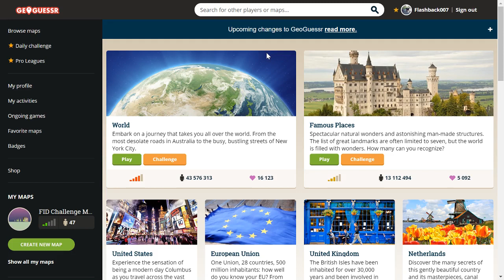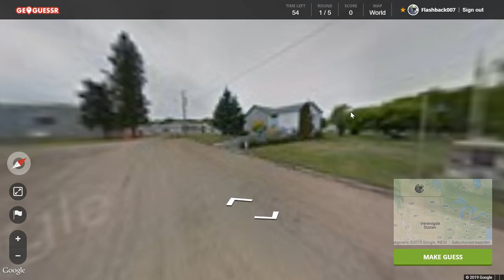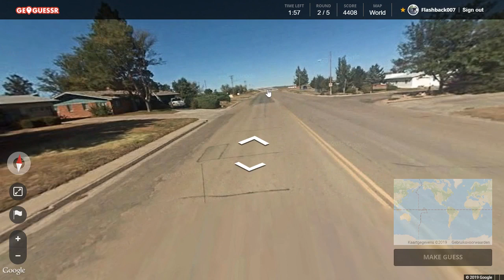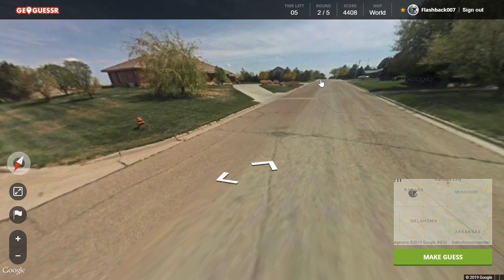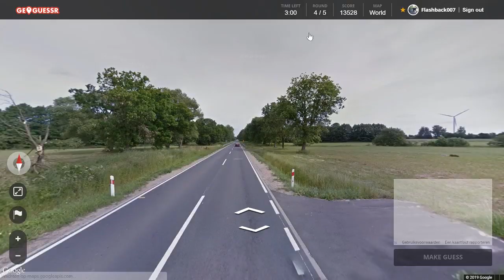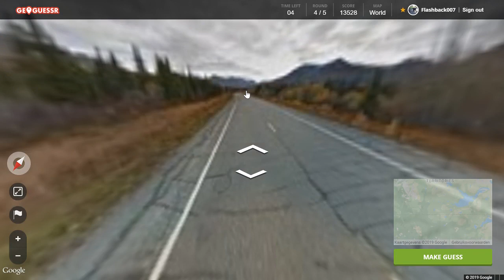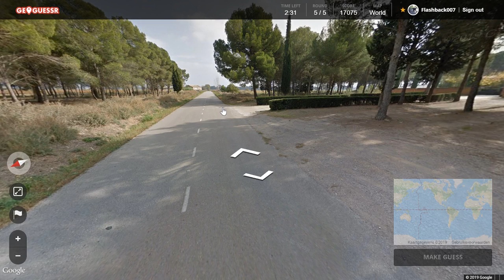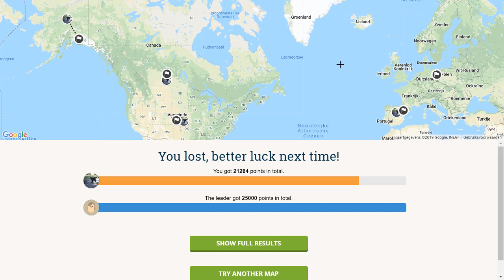Geoguessr Daily Challenge #115: De scheve Geoguessr auto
Waarom zo scheef?